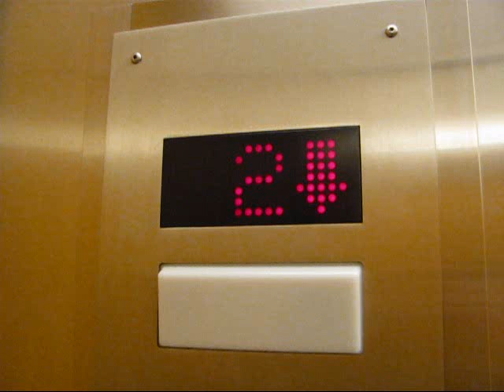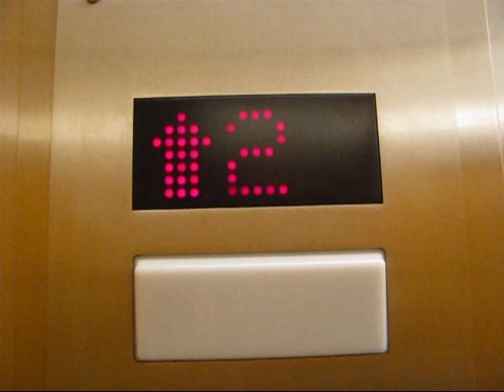Westinghouse (Mod. by KONE) Hydraulic Elevator at Macy's, Twelve Oaks Mall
Riding the basic but very slow elevator inside Macy's department store, at Twelve Oaks Mall in Novi, MI.

TECHNICAL SPECS:
Make: KONE (Probably Originally Westinghouse)
Type: Hydraulic
Capacity: 4000 Lbs.
Number of Floors: 3
Year Installed: 1977